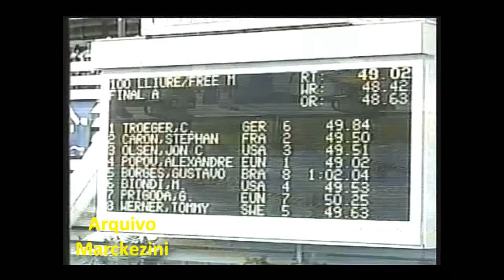Olimpíadas 1992 - A prata de Gustavo Borges (Bandeirantes)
Reportagem da Rede Bandeirantes que mostra a luta de Gustavo Borges nas piscinas de Barcelona em 1992 atras de sua primeira medalha olímpica.